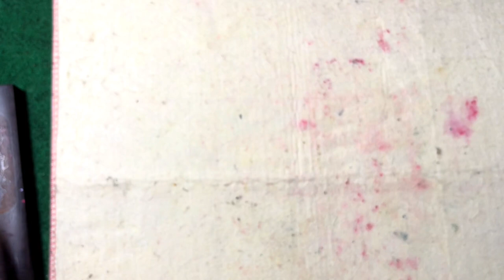第21課_學畫牡丹基礎篇_Lesson 21_The Basics of Peony Painting_有字幕 (With subtitles)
课程内容 : 花茎叶茎的画法
Course Content : Flower Stem Leaf Stem Drawing